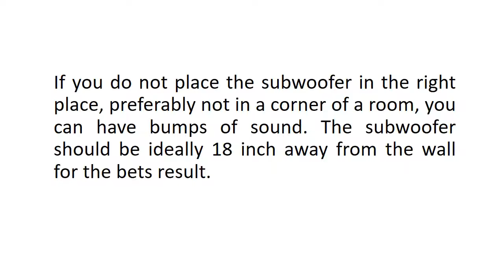Concerto 901 Surround Sounds Better With Better Room Acoustics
The acoustics of your living room matters when you want to have the killing effect of Concerto 901 Surround Sounds. Therefore, understand about it before you buy.